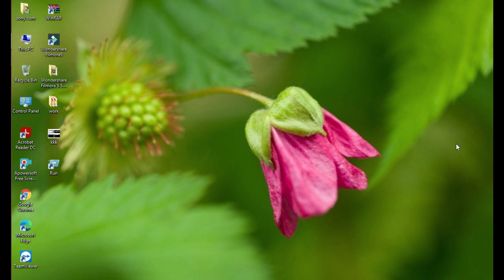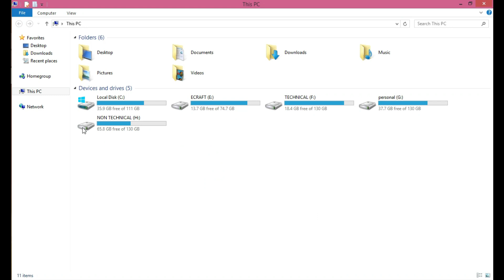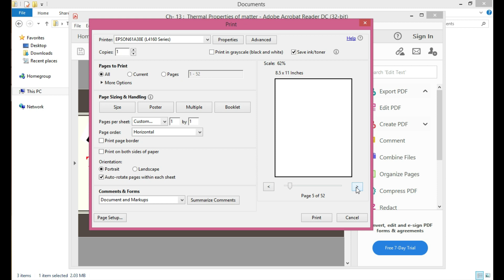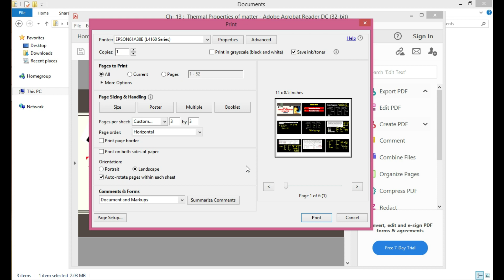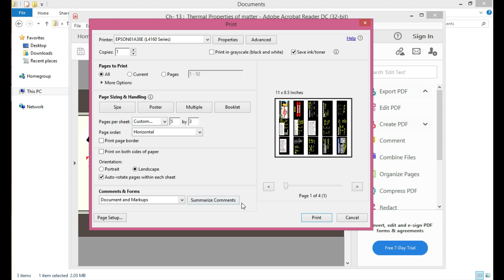how to print multiple pages on single sheet/ multiple pages print on one sheet of A4/ 5 MINUTES TECH